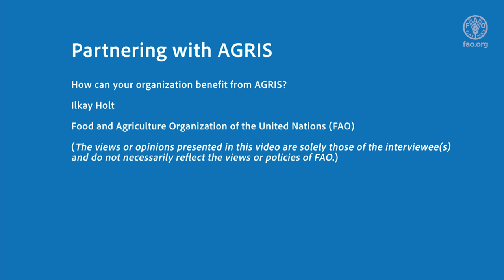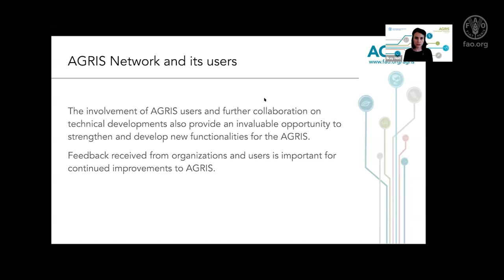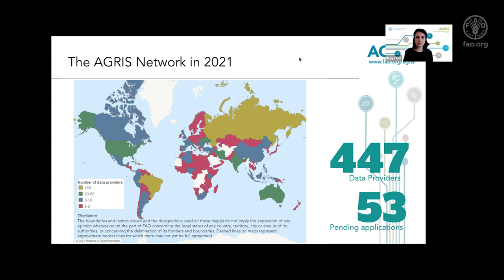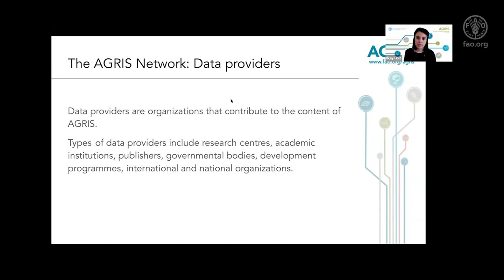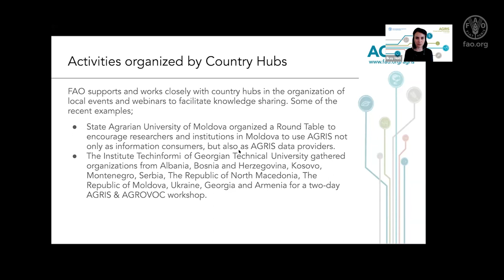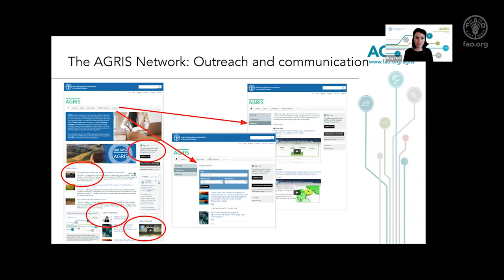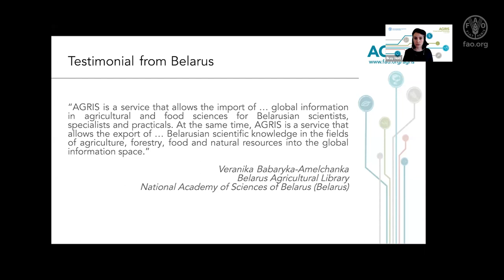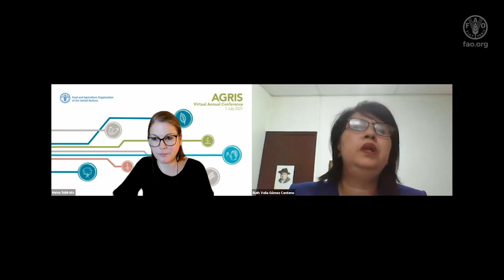AGRIS Virtual Annual Conference 2021 Session 2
lkay Holt (FAO) explains the structure and role of the AGRIS Network – comprising data providers and country hubs – and the ways in which partnering with AGRIS (which receives 10 million views annually) benefited organizations. The existence of the comprehensive, multilingual and diverse AGRIS database is predicated on the AGRIS network, a global collaborative network (community) of organizations that share bibliographic references. Continued collaboration strengthens multilingualism and enables more equitable and diverse representation of agricultural information in the AGRIS database. The network and the users of AGRIS also provide invaluable feedback that paves the way for new functionalities in AGRIS, thus creating a virtuous cycle of improvements that benefit all stakeholders. The session ends with Viorica Lupu (Republican Agricultural Scientific Library of SAUM) and Ruth Velia Gomez (CENIDA) providing their thoughts on the benefits of partnering with AGRIS.